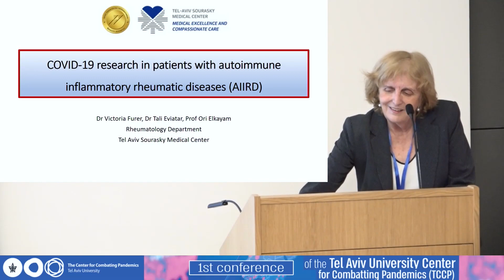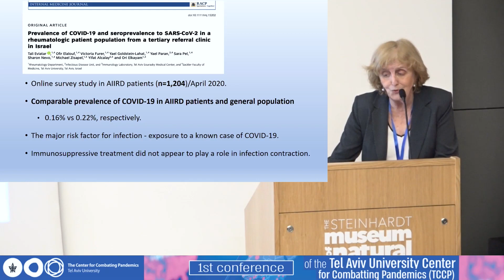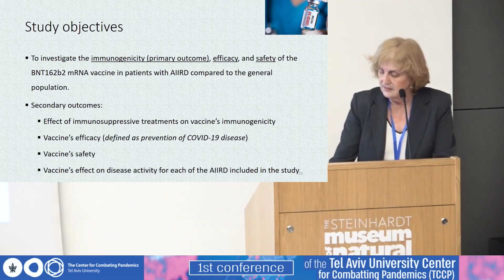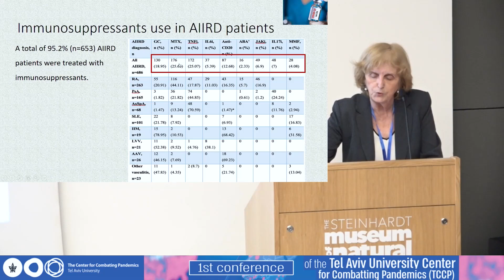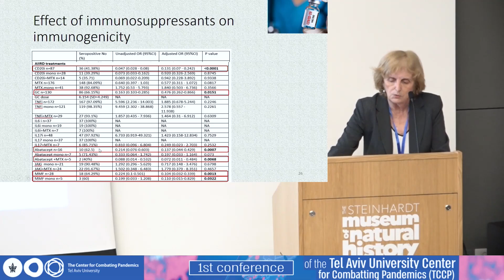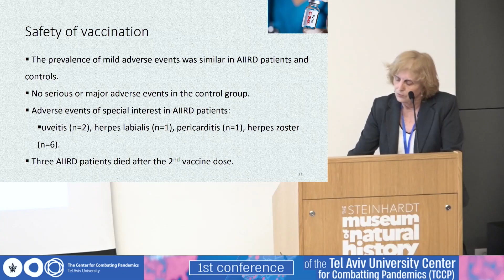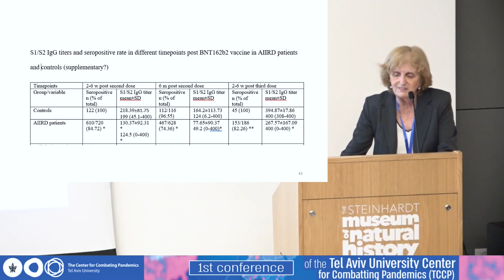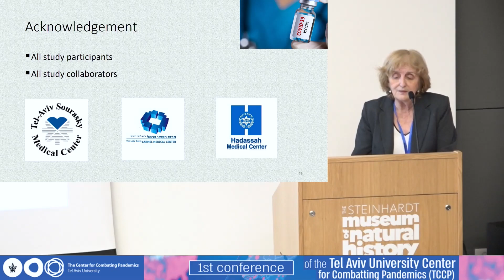Covid 19 in patients with autommune inflammatory rheumatic Diseases: prevalence and prevention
1st conference of the Tel Aviv University Center for Combatting Pandemics (TCCP)

Ori Elkayam, Tel Aviv Souarasky Medical Center